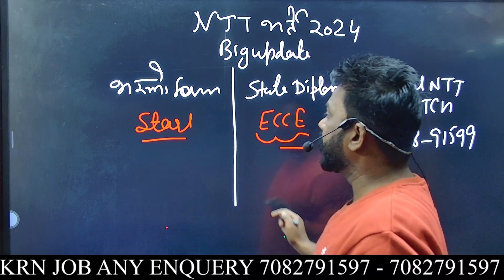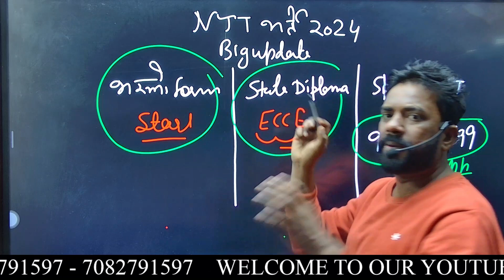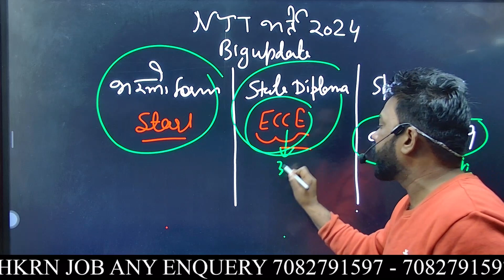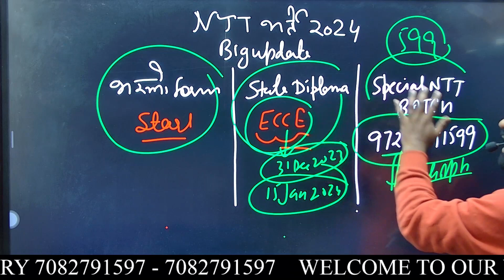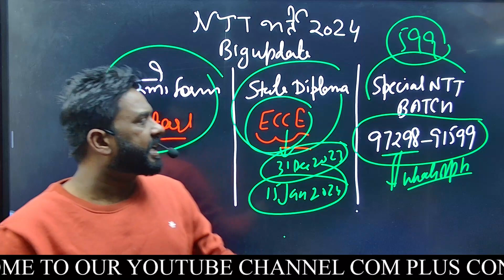आई बड़ी खुशखबरी 😍, लो जी भर लो NTT का फार्म 🙌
👍 ʟɪᴋᴇ

📩 ꜱʜᴀʀᴇ

🔔 ꜱᴜʙꜱᴄʀɪʙᴇ